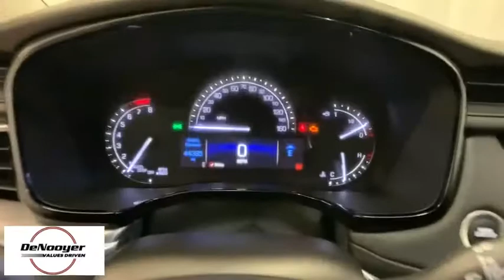2018 Cadillac XT5 Colonie, Albany, Saratoga Springs, Clifton Park, Schenectady, NY 31540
Crystal White Tricoat Used 2018 Cadillac XT5 available in Colonie, New York at DeNooyer Chevrolet. Servicing the Albany, Saratoga Springs, Clifton Park, Schenectady, NY area.
2018 Cadillac XT5 Premium Luxury - Stock#: 31540 - VIN#: 1GYKNFRS1JZ116476

DeNooyer Chevrolet
127 Wolf Road

Clean CARFAX. Crystal White 2018 Cadillac XT5 Premium Luxury AWD 8-Speed Automatic 3.6L V6 DI VVTbrbrRecent Arrival!